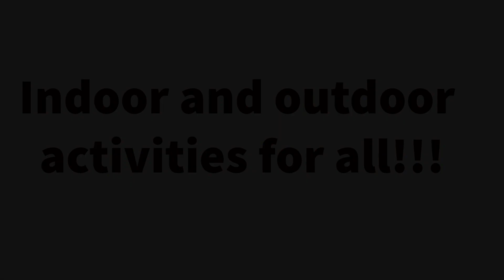Haitian Youth Federation Young Adult Retreat Promo 1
This is the first promo video for our Young Adult Retreat. Hope you all will be able to join us. Happening from January 3rd-5th, 2020 At Sandy Cove in North East, Maryland. Come join us for a weekend of fellowship and worship.